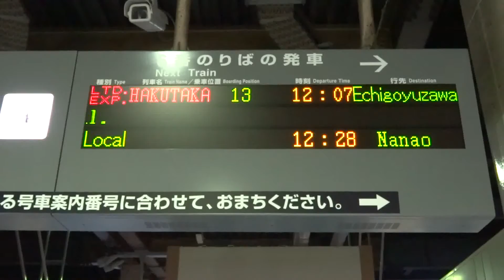廃止2ヶ月前 特急はかたか金沢駅発車/Ltd. Exp. Hakutaka 681 Series/2014.12.26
2015年春のダイヤ改正で廃止となる特急はくたかの発車映像です。

JR西日本681系交直流両用特急形電車
1013M 特急はくたか13号越後湯沢行き
(JR北陸線・信越線・北越急行ほくほく線・JR上越線経由)
北陸本線金沢駅にて撮影
JR West 683 Series
Limited express Hakutaka 17 for Echigo-Yuzawa
(Via JR Hokuriku Line ・ Shin'etsu Main Line ・ Hokuetsu Express Corporation Hokuhoku Line)
Location: Kanazawa Station
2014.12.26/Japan